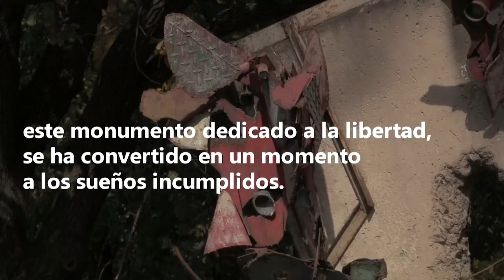Muro de Berlín: un pedazo de historia en Moscú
En el centro de Moscú se "esconde" un monumento de hormigón. Tiene cuatro metros de altura y su naturaleza y significado sorprenden a gran parte de los rusos que lo ven por vez primera. Vídeo de EFE